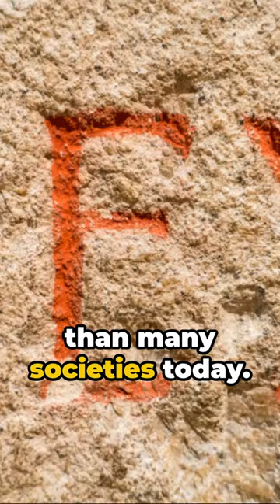Love and Lust in Ancient Rome: Exploring Liberal Attitudes Towards Sex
Step back in time with us as we delve into the fascinating world of liberal attitudes towards sex in Roman society! 🏛️🔞 Join us on a historical journey as we uncover the intriguing and often overlooked aspects of intimacy, relationships, and societal norms in ancient Rome. In this video, we'll explore how Roman culture viewed and approached topics such as marriage, sexual relationships, and the role of pleasure in everyday life. From Julius Caesar to Cleopatra, we'll shed light on how prominent figures navigated love and desire in a society with unique perspectives on sexuality.